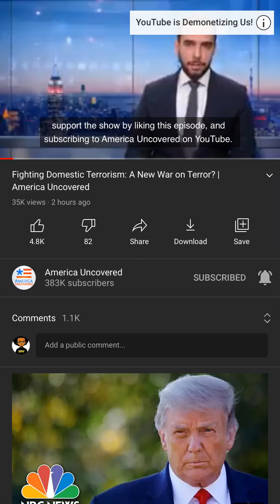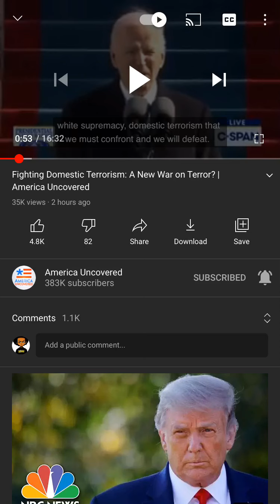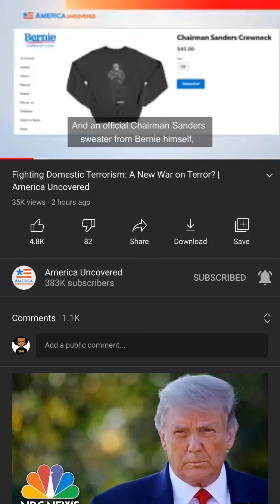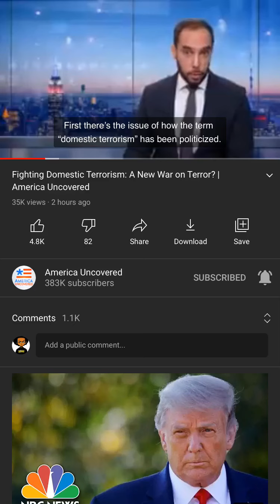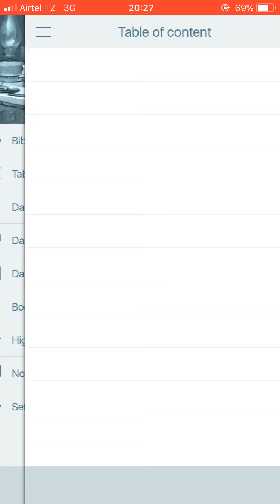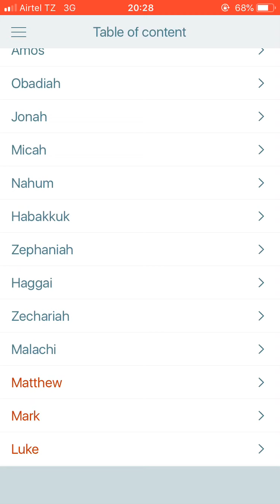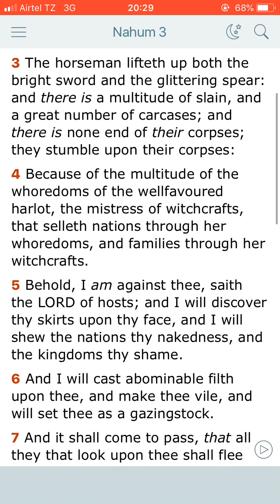The fight on domestic terrorism =persecution